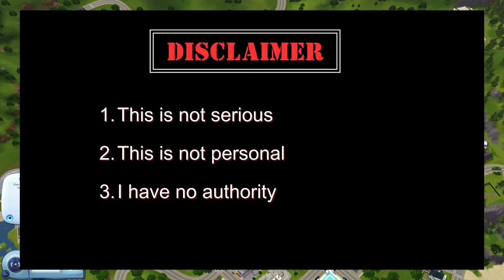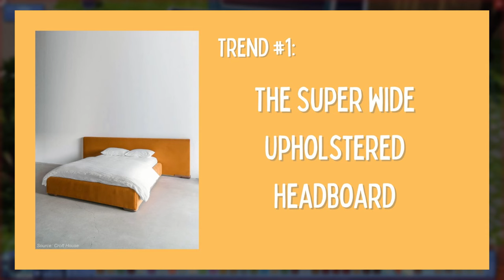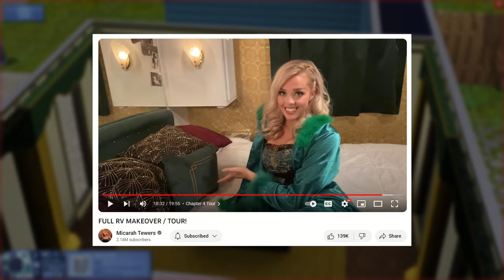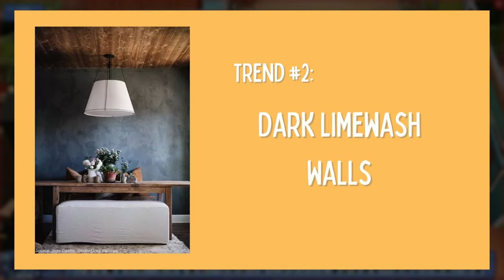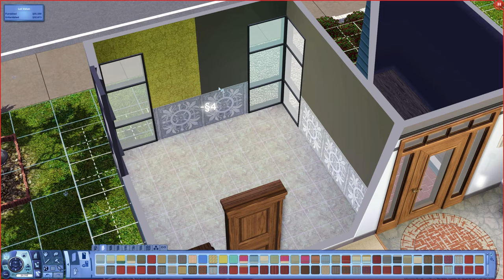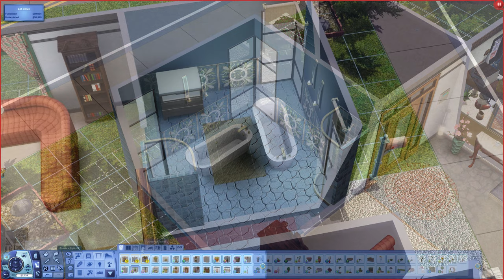Styling 8 Interior Design Trends I Dislike in the Sims 3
Hello! I’ve spent a good amount of time scrolling through interior design Pinterest for my Zillow remodel videos and I’ve seen some ugly stuff. In this video, I’m styling eight design trends I don’t care for in Jamie Jolina’s house in Sunset Valley in the Sims 3. Please note the disclaimer at the beginning - I have zero expertise or experience in design, I’m just here to have fun and talk sh**.

Timecodes
0:00 - Intro/Disclaimer
1:47 - The Super Wide Upholstered Headboard
3:33 - Dark Limewash Walls
4:56 - Painted Wood “Tile” Floors
5:49 - Open Shelving in the Kitchen
7:01 - The Thicc Base Round Table
8:33 - The Armless Statement Couch
9:24 - Chaotic Chandeliers
10:28 - Freestanding Tub in the Middle of the Bathroom

Matsushima gtr track by Tim Rush.

"Pop, Low, A (H1).wav" by InspectorJ
“Water Drop” by pickanothername
“question.mp3” by Taira Komori
“Rosie_bark_.wav” by beerbelly38
“gasp.wav” by drotzruhn